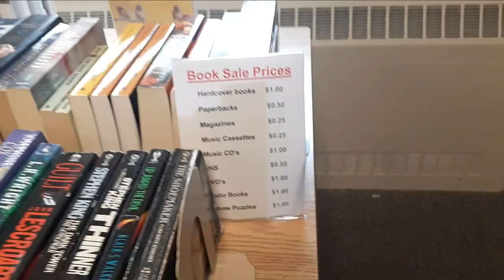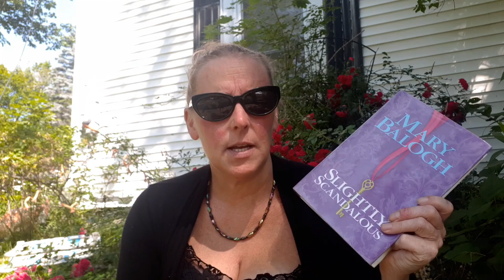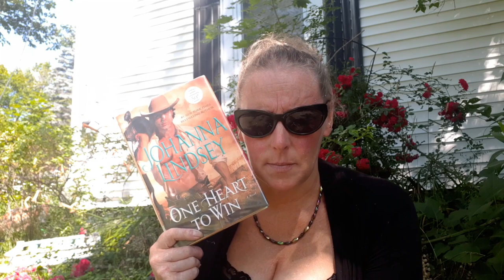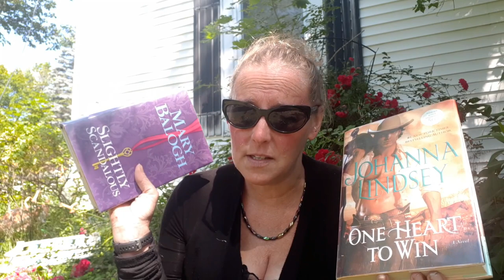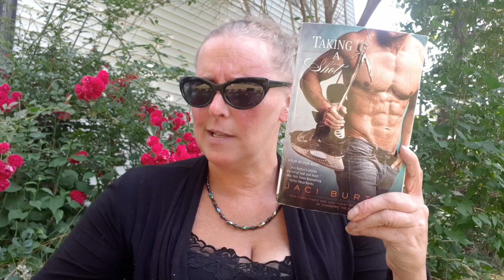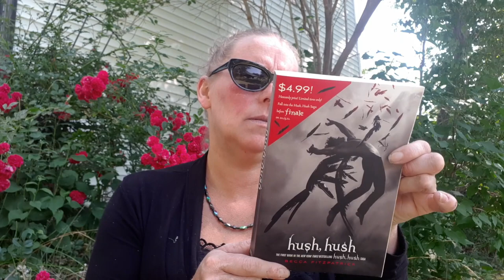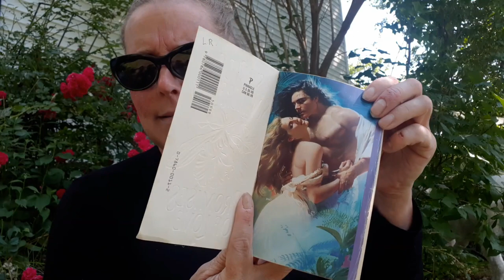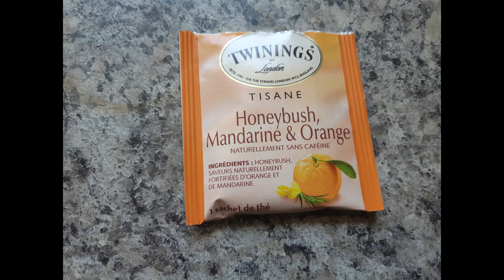Library Book Haul Teacup Chat!